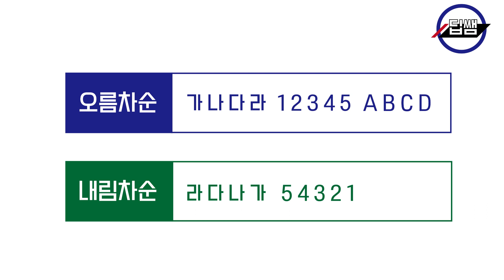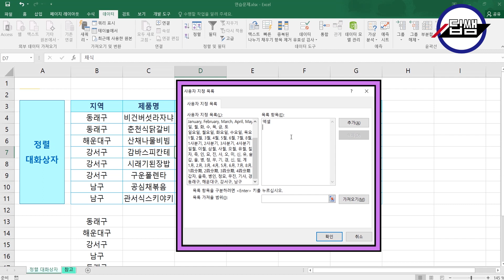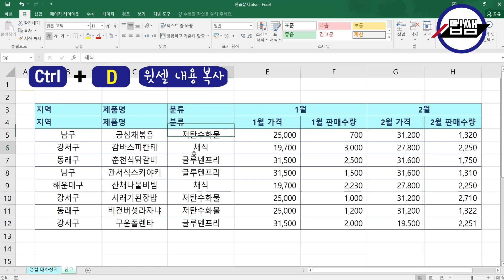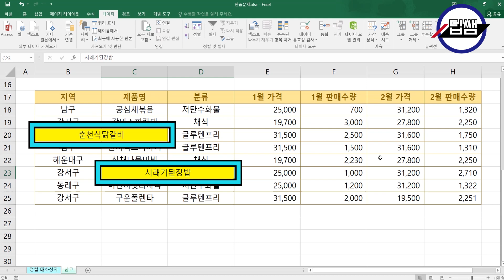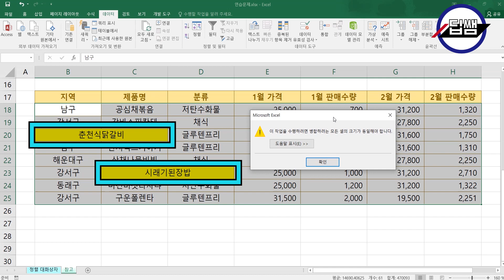엑셀 기초 배우기▶정렬 (오름차순 정렬, 내림차순 정렬, 사용자 지정 목록) (딥쌤)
안녕하세요~
이번 영상은 엑셀프로그램의 "정렬" 기능에 대한 설명 영상입니다.

(수업내용)
▶오름차순 정렬
▶내림차순 정렬
▶사용자 지정 목록 만들기

(BGM License)
Make It Happen,김성원,공유마당,자유이용